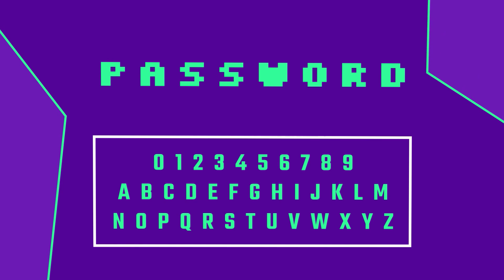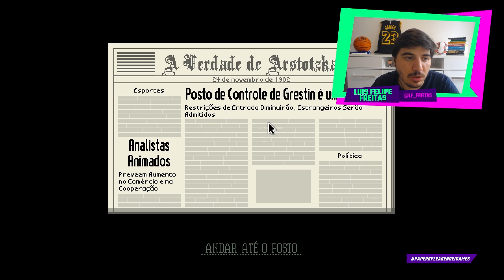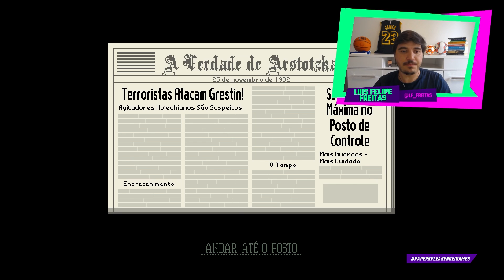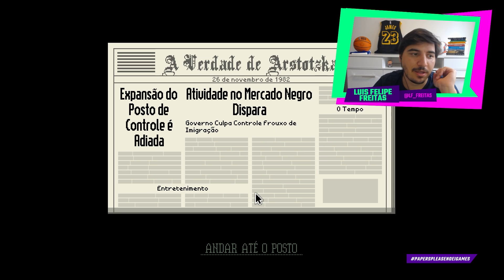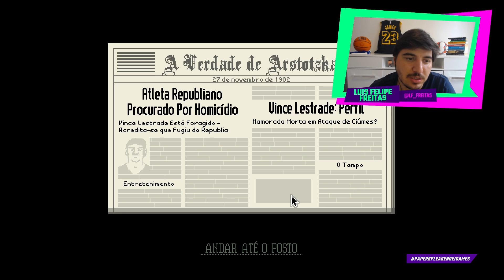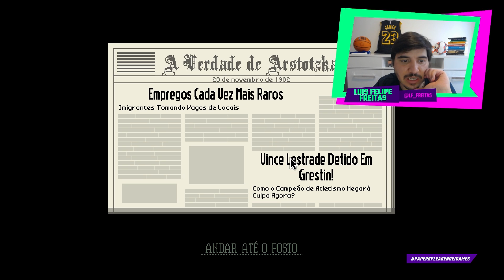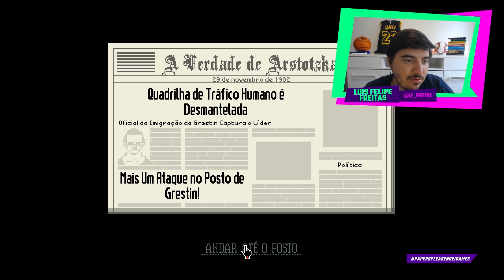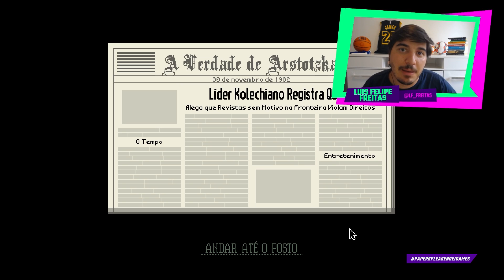ESSE JOGO É SIMPLESMENTE FANTÁSTICO! - PAPERS, PLEASE NO EI GAMES - O INÍCIO!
Salve, galera do EI Games! Estamos de volta com mais um programa, dessa vez com Luís Felipe Freitas jogando um Papers, Please, um dos melhores jogos indies de todos os tempos! Chega mais!